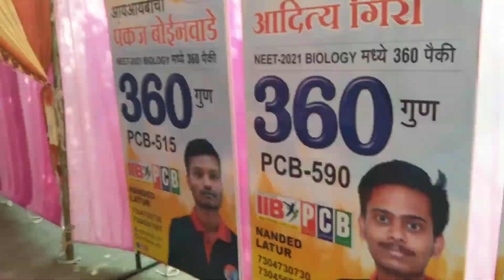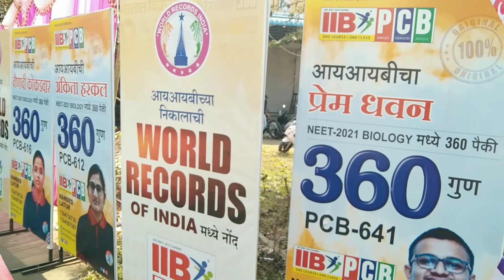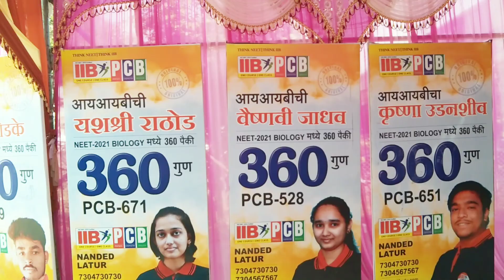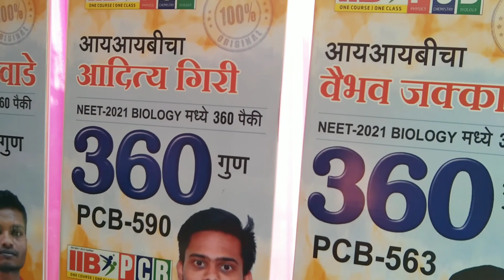💁‍♀️आम्ही लातूरला गेलो!world record🥳 IIB(NEET)CLASSES ऑनलाईन/ ऑफलाईन दोन्ही पद्धतीने!नंबर १classes..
# housequeen

Maharashtra

NE[IIB-PCB]

Dear Students

Highly Important Points to be focused for

NEET2021.

Listen to focus points and common mistakes a

Team IIB

Highly Important 30 mins For Physics

Team IIB

Team IIB